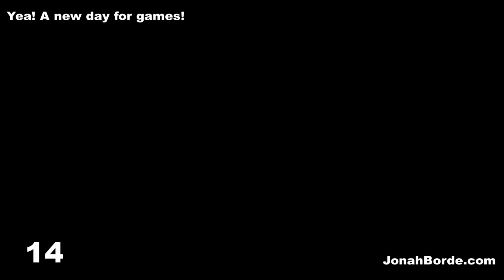Candy Crush Saga Level 6180 To 6182